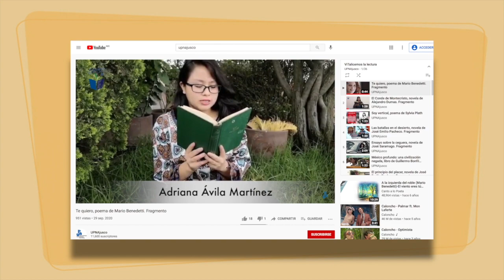ViTalicemos la lectura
Dirección de Difusión y Extensión Universitaria/Subdirección de Comunicación Audiovisual
Proyecto: ViTalicemos la lectura

Cuando se tiene placer por la lectura, se buscan las obras, los autores, los temas y los estilos que permiten sembrar en el acervo personal, todo un universo de conocimientos, de formas de vivir y de sentir.  Solo necesitamos Vitalizar la lectura al reunir y compartir esas obras con más personas, para que el placer crezca.

ViTalización de la lectura es un programa de Fomento al hábito de leer, con el que la Dirección de Difusión y Extensión Universitaria, de la Universidad Pedagógica Nacional, quiere llegar a la comunidad en general, de una manera directa y sencilla.

No olvides poner tu nombre completo.